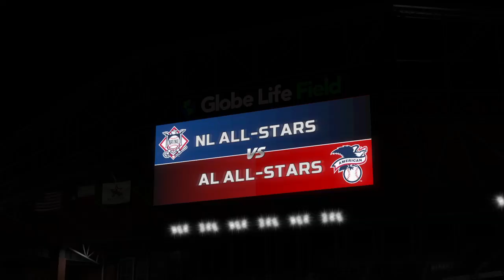7th All-Star, 3rd All-Star Win, Consecutive All-Star Wins as an Reliever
The International 2-Way Ace of the Twins made his 2nd homecoming return to Arlington, TX, in his 7th All-Star appearance and secured his 3rd All-Star win. He became the first and only relieve pitcher in history to win back-to-back in All-star